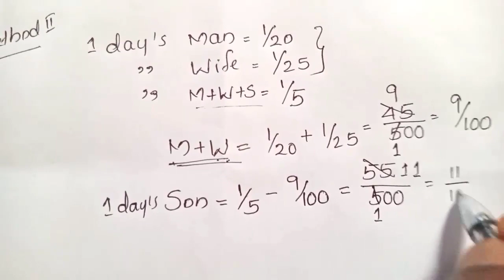Time And Work Super Trick |Maths Trick |Previous Question | സമയവും ജോലിയും |KPSC,SSC,UPSC,BANK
Time And Work Super Tricks

Time and Workis ani important concepts in every competitive exams.
This video is about the method of Tme and Work. In this video I have explained the concept of Time and work with previous question. This video will make you master of Time and Work problems
Maths with Jinumon